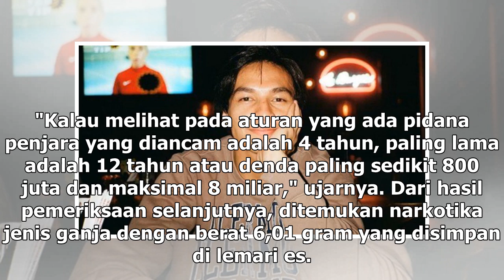Manis Studio | Jefri Nichol Tersangka Kasus Ganja, Terancam Maksimal 12 Tahun Penjara - VIVA